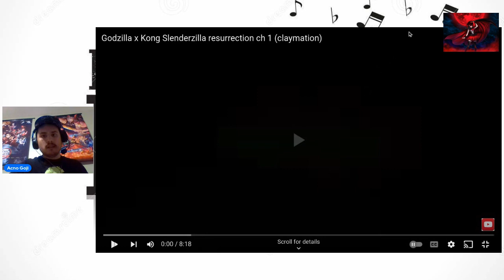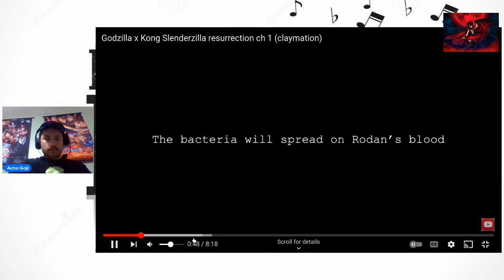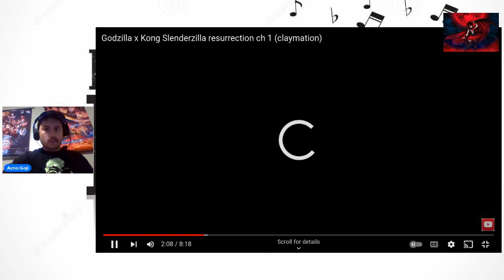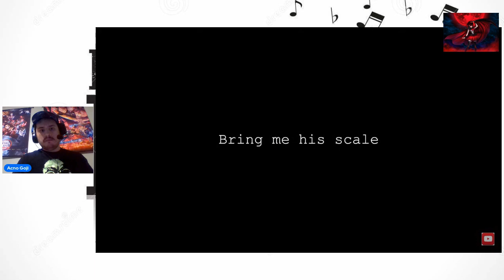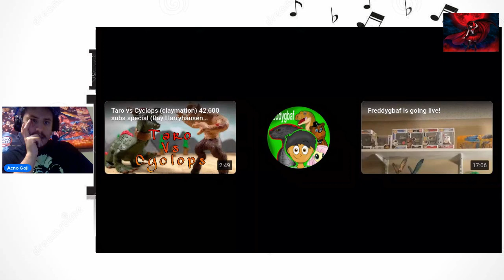My 100th Reaction: Reaction To GxK: Slenderzilla Resurrection